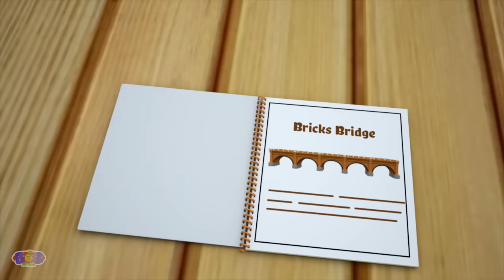Mary Had a Little Lamb + More Nursery Rhymes & Songs for Babies